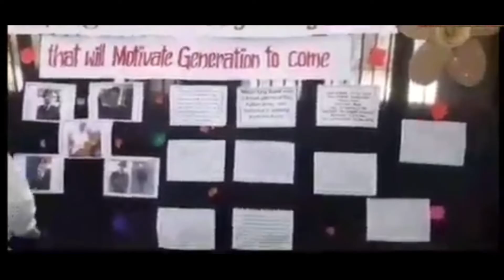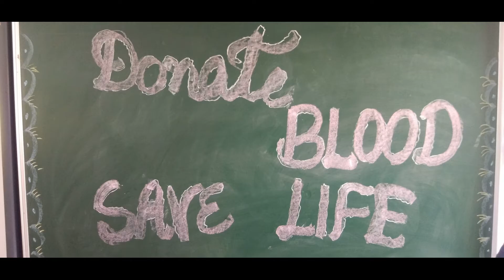Blood Donation Camp VCUM at St Vivekanand Millennium School, HMT Pinjore on 7 July 2020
St. Vivekanand Millennium School HMT Pinjore |

Best School in Kalka